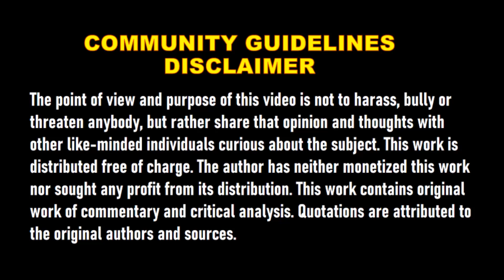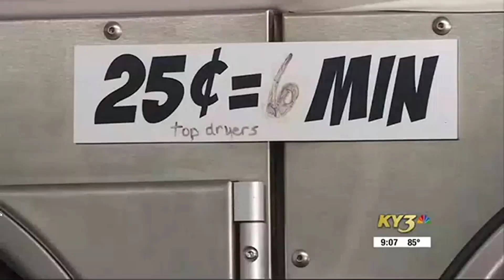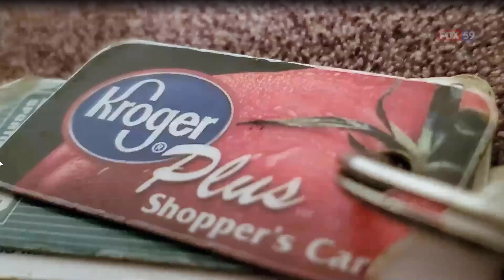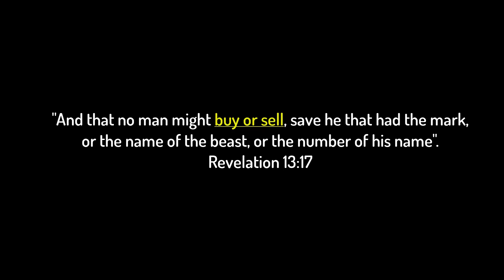Coronavirus Coins Shortage, Cashless Society. No Buying and Selling